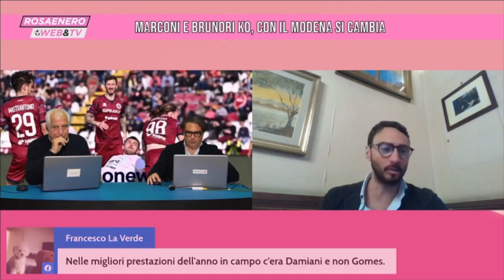Rosaenero Web & Tv – 23^Puntata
Palermo, troppi primi tempi regalati agli avversari

Palermo, arrivano le "piccole": ma per vincere ci vuole di più

Marconi e Brunori ko, con il Modena si cambia